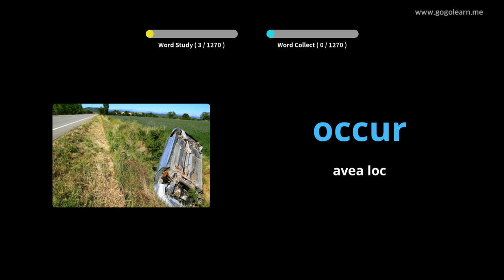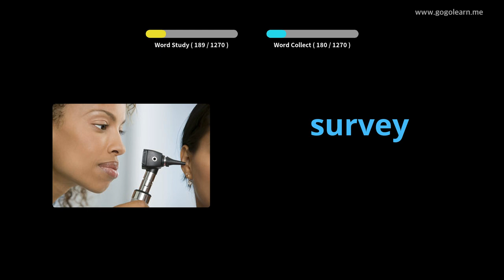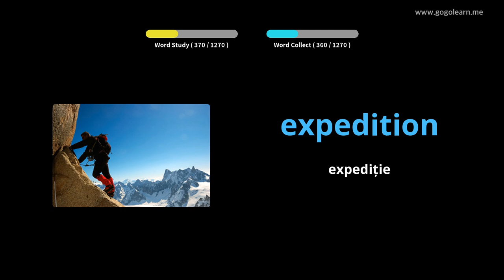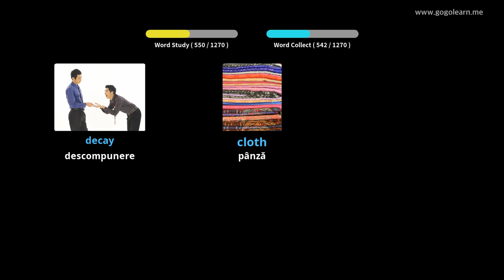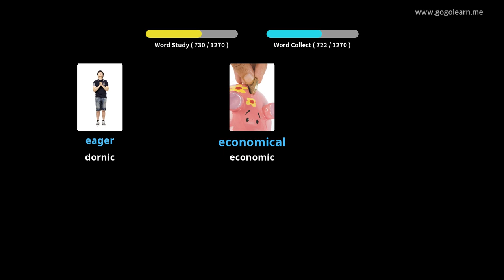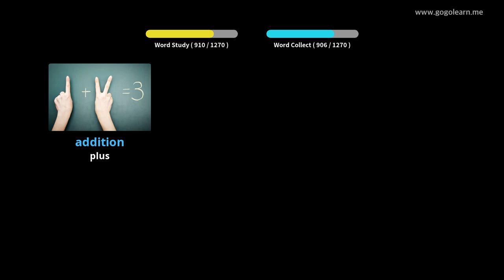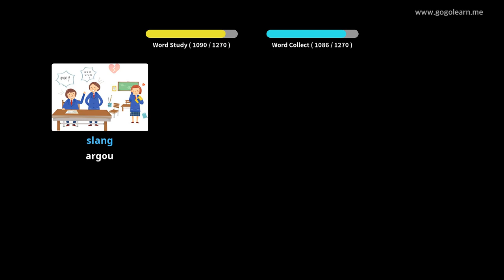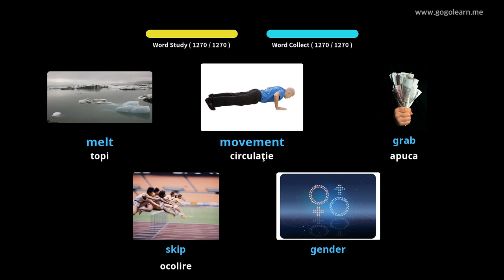Aflați Engleză Prin Imagini |Vocabularul Engleză Student | Golearn